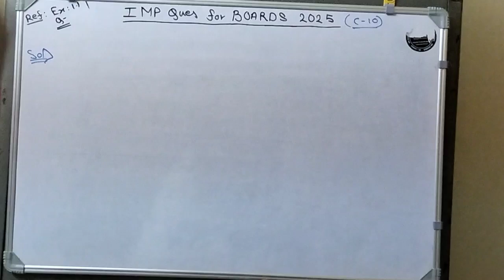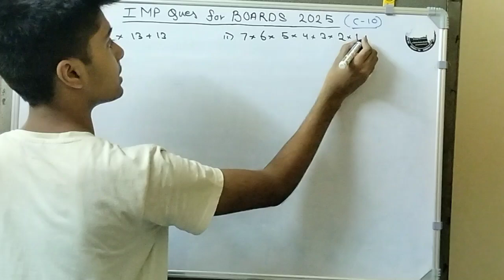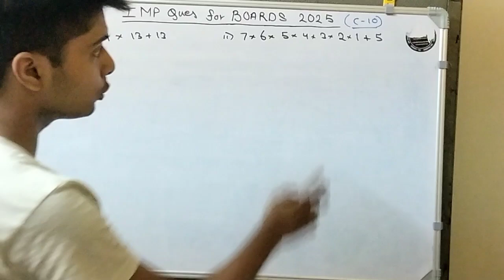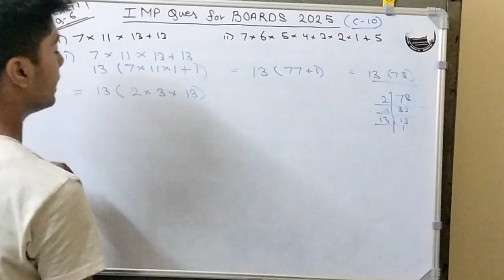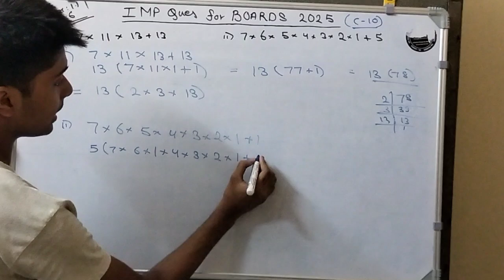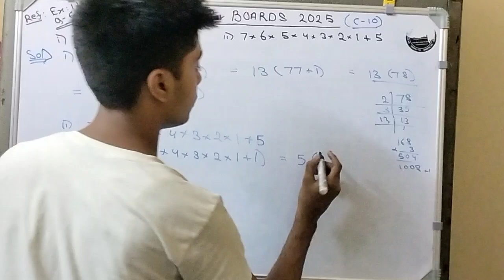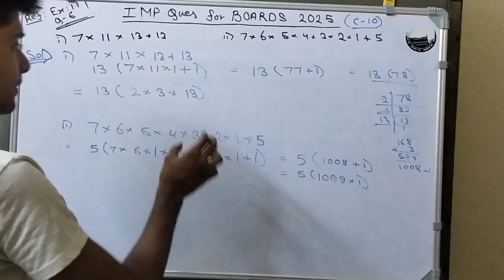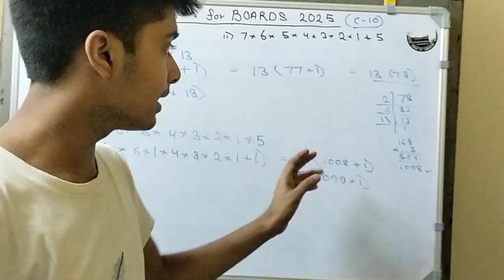Very easy but conceptually hard question for students class 10 || Fundamental Theorem Of Arithmetic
Class 10 important questions maths